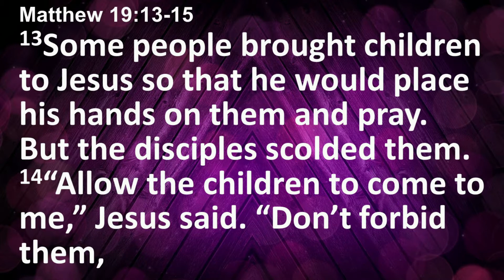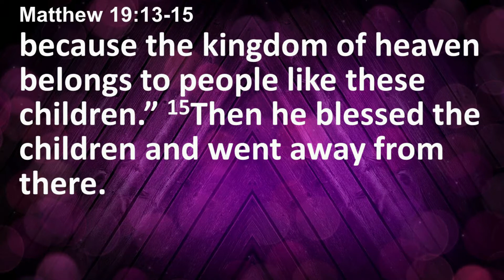Online Worship for 10/31/21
This is a special service as we hear from the folks at Children's Division. As you hear their message and go through this service.

You can find out more about our church by going to our